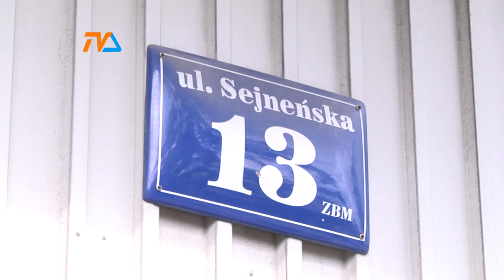Sejneńska 13. Drugi przetarg. |TV SUWAŁKI